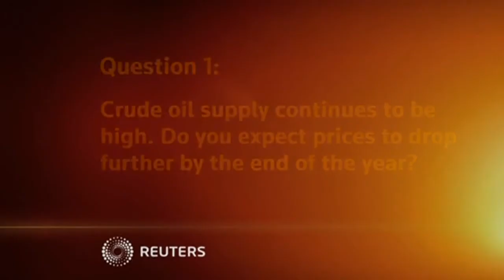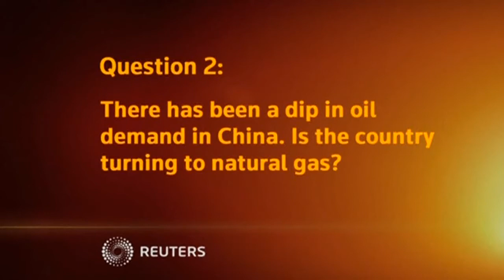Peak Oil: Scott Darling of JPMorgan explains why he believes oil prices will recover and reach 12...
SCOTT DARLING OF JPMORGAN EXPLAINS WHY HE BELIEVES OIL PRICES WILL RECOVER AND REACH 120 U.S. DOLLARS PER BARREL IN 2016.

SHOWS: HONG KONG, CHINA (AUGUST 13, 2014) (REUTERS - ACCESS ALL)
SCOTT DARLING, REGIONAL HEAD OF OIL & GAS RESEARCH, JPMORGAN
1. (QUESTION GRAPHIC)
"Crude oil supply continues to be high. Do you expect prices to drop further by the end of the year?"
2. SCOTT DARLING SAYING:
"JPMorgan's view is actually oil prices or brent will actually recover towards year end. We are forecasting 112 dollars (USD) by year end. And we actually think we are in a higher oil price environment over the next few years. JPMorgan forecasted 115 dollars brent next year and 120 dollars in 2016. And there's no doubt that the north American liquids output growth has been a success story. We are forecasting about 1.3 million barrels per day additional this year. The issue is in the medium term, decline rates will see that growth moderate, we think, to half of what the growth is this year by 2016, which will put actually a little bit more supply pressure on the market in the coming years."
3. (QUESTION GRAPHIC)
"There has been a dip in oil demand in China. Is the country turning to natural gas?"
4. SCOTT DARLING SAYING:
"Well it's true that China, we've seen a moderation of oil demand growth in the year-to-date. Chinese oil demand is down 1 percent year-on-year. Having said that gasoline remains a strong point. We've seen gasoline demand growth around double digits for most of the year. And diesel surprised us by being up 5 percent year-on-year in June. So perhaps we are starting to see some kind of tentative recovery in the second half of this year. I think more of the moderation reflects the moderation in economic growth rather than wholesale switching for natural gas in transportation, etc."
5. (QUESTION GRAPHIC)
"What effect could geopolitical risk have on oil prices?"
6. SCOTT DARLING SAYING:
"Yeah, I think the geopolitical risks are certainly around supply and further reinvestment to certain oil areas. EU and U.S. sanctions on Russia can only sort of limit oil output out of that country.